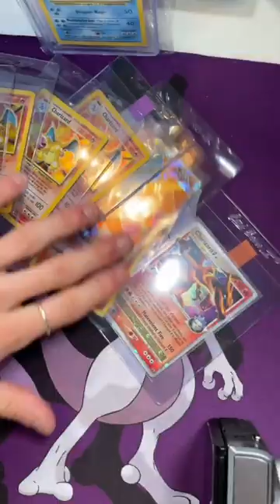I HAVE SO MANY CHARIZARD CARDS! 🔥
►►Today in this video I show you all the Charizard cards I have!

(we cannot send returns if you ask to send things back!)